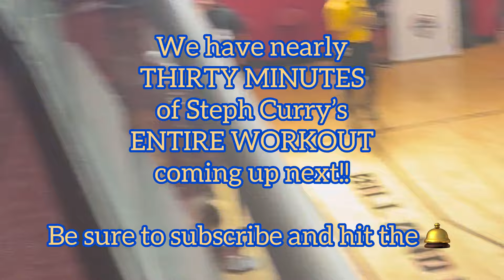USA bts: Kerr Q&A, Podziemski, Trayce Jackson-Davis, Livingston, Grant Hill b4 Steph Curry workout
THIS IS LEFTOVER FOOTAGE FROM JULY 8 USAB TRAINING CAMP